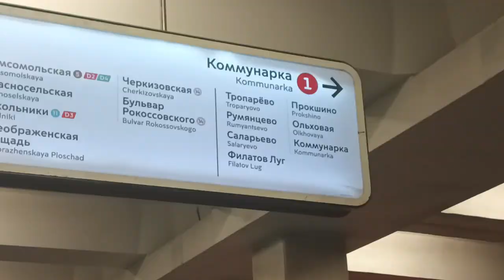Открытие станции Потапово. Подборка поездов на новоиспечённой станции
00:00 - Интро
00:05 - Дорога к новой станции :)
01:35 - Видео начинается на...
02:38 - А вот и Потапово
04:19 - Подборочка поездов
16:23 - Интервью с пассажирами и известными блогерами
17:18 - The end... Или опять чистить телефон?